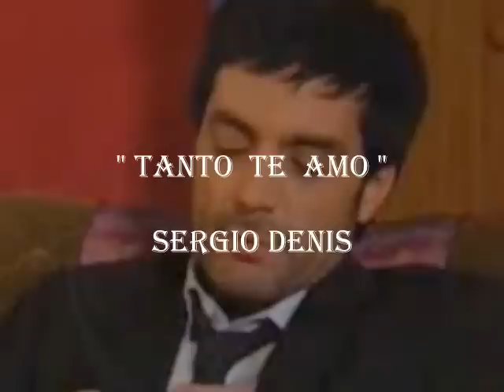Sergio Denis - Tanto te amo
"Tanto de amo" ( Sergio Denis ) - Fotos de Adrian Navarro y Soledad Silveyra, protagonistas de Secretos de Amor - Telenovela argentina.